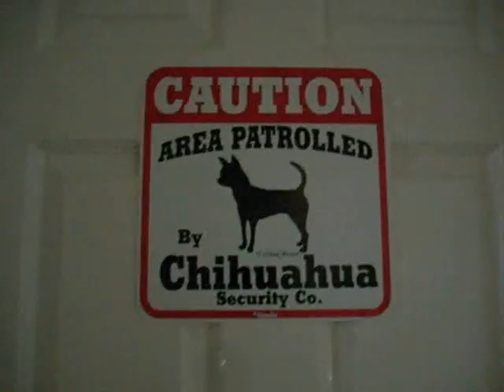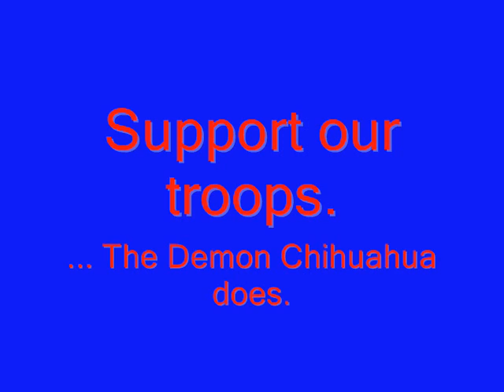G.I. Hotdog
Demon Chihuahua decides it is time he joins the Army and serve his country... But does he have the GUTS?